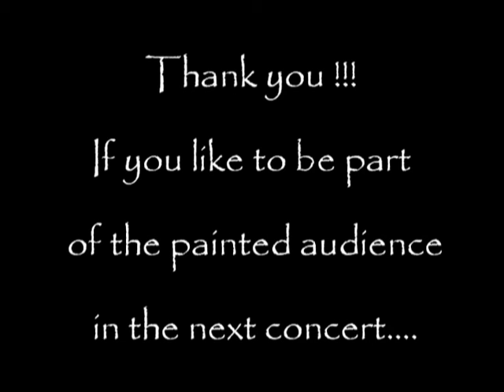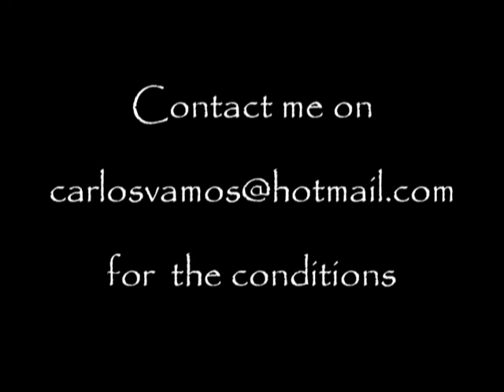Carlos Vamos - Concert for a painted audience 2010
This is the first video for the Painted audience concerts, all portraits on this video have been painted by me, the song is an original composition by me entitled "Hermano Van Veen".  If you like to be part of the audience in the next concert , you can contact me via email  and I will let you know the conditions, I will need your foto and some personal info, your portrait will painted and placed among the audience of the next concert , afterwards the video will be uploaded to the internet and you will recieve your painted portrait via the post... that's how it works... Thank you carlos vamos